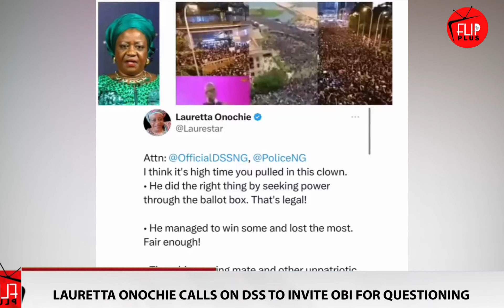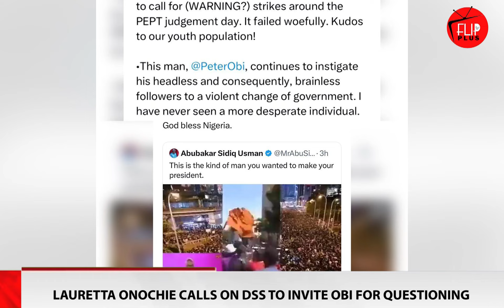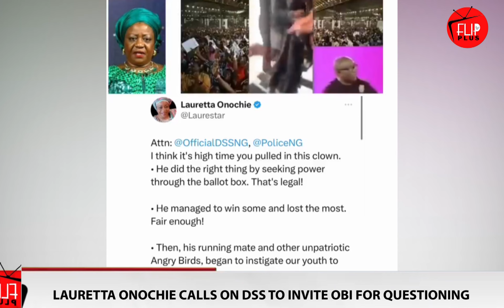LAURETTA ONOCHIE CALLS ON DSS TO ARREST PETER OBI + NURTW FACTIONS CLA$H IN ABUJA